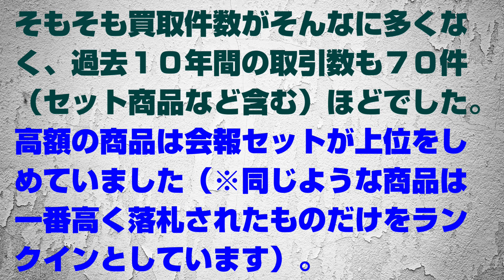森高千里 過去10年間の高額落札商品 TOP 10 紹介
現在の森高千里のグッズの当店の買取価格帯は以下のURLより

当店の過去10年間（2013～2023.5）の森高千里商品のヤフオクでの落札価格の高いもの順の上位１０商品の紹介です↓

１）ファンクラブ会報 フルコンプ vol.1～56 専用バインダー付き　60,000円　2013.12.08（日）

２）パンフレット １０冊セット バレンタインコンサートなど　　12,000円　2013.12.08（日）

３）森高千里 大判生写真 ピンナップポスター １９枚　9,500円　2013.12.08（日）

４）切り抜き 約500ページ　9,450円　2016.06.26（日）

５）森高千里 テレホンカード １３枚 忘れかけてた夢CD+テレカ付き　9,000円　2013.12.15（日）

６）森高千里 ZIPPO ライター 1996年 横浜アリーナ 未使用品　6,000円　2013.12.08（日）

７）Sava Sava ファンクラブ限定ビデオ　6,000円 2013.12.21（土）

８）生写真14枚とプリクラシール2枚　5,500円　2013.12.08（日）

９）直筆サイン色紙 1992年 ROCK ALIVEの色紙』4,320円 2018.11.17（土）

１０）オルゴール４商品 *３個は未使用品　4,000円　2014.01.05（日）